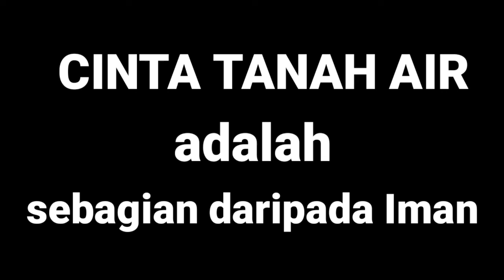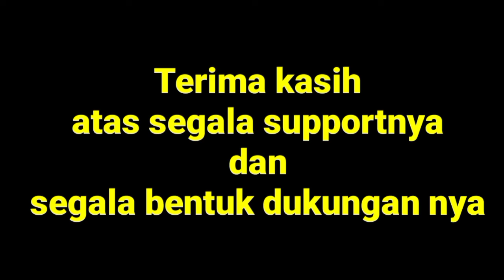Menemukan cincin antik dan benda - benda kuno di sungai